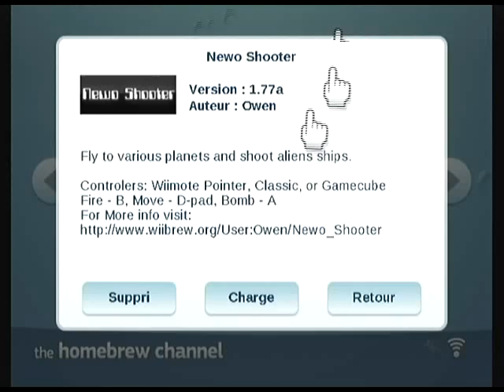Newo Shooter v1.77a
Homebrew nintendo wii, "Newo Shooter" par Owen.